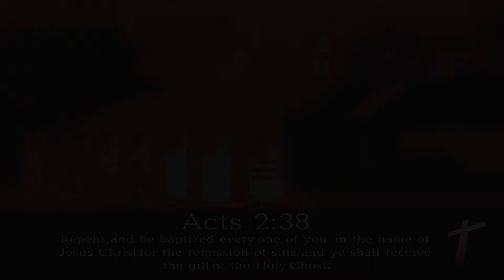Turn It Over To Jesus